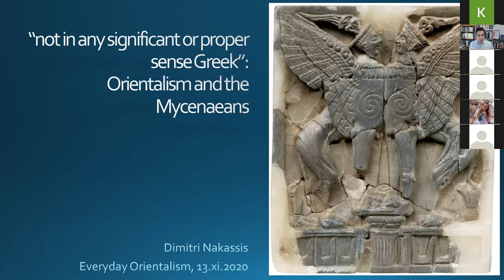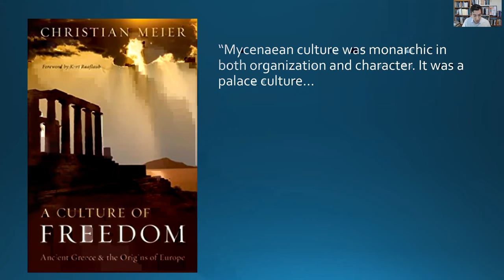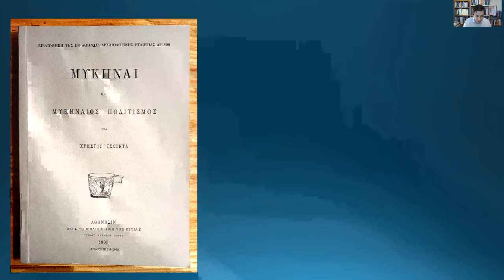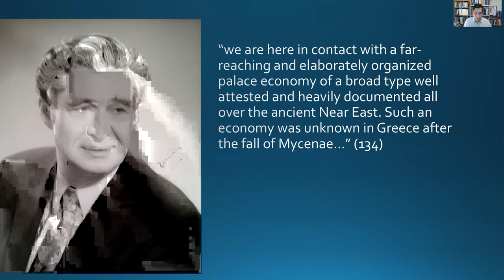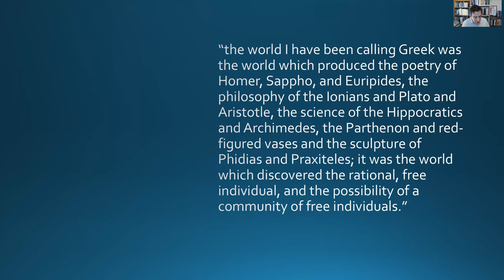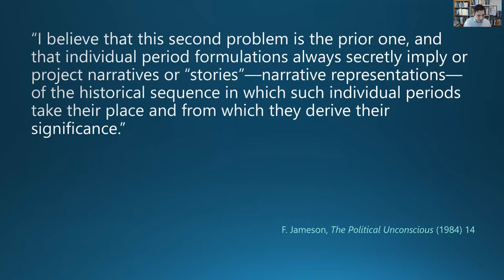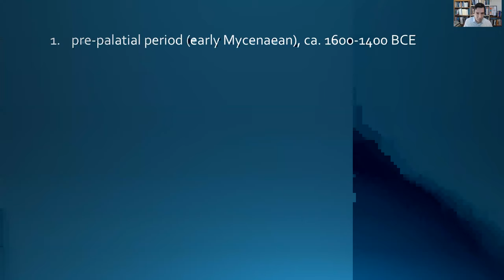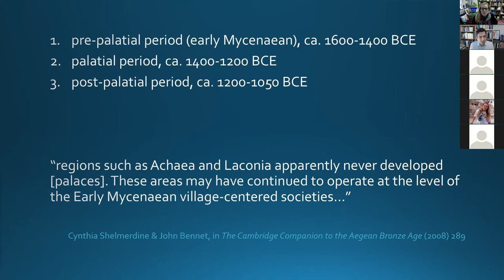EOTalks 14: Orientalism and the Mycenaeans by Dimitri Nakassis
EOTalks 14: “Not in any significant or proper sense… Greek”: Orientalism and the Mycenaeans by DIMITRI NAKASSIS

Abstract
Although the decipherment of Linear B as Greek in 1952 confirmed for some the essential unity of Hellenic prehistory and history, for others it illustrated the sharp break between the Bronze and Iron Ages. Moses Finley in particular argued vociferously that “Mycenaean society… was not Greek” “in any significant or proper sense,” and his interpretation has become historical orthodoxy, especially but not exclusively in Anglophone scholarship. In this paper, I examine the arguments deployed by Finley and his intellectual successors, and I argue that the underlying narrative is entirely Orientalist sensu Saïd.

Speaker
Dimitri Nakassis is professor and chair of the department of Classics at the University of Colorado Boulder. He is author of Individuals and Society in Mycenaean Pylos (Brill 2013) and co-director of the Western Argolid Regional Project and the Pylos Tablets Digital Project.